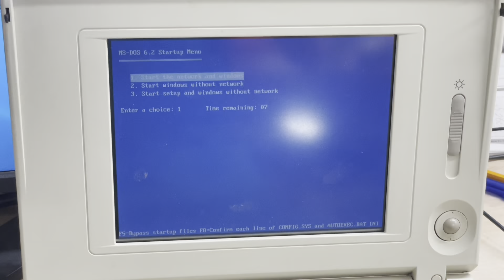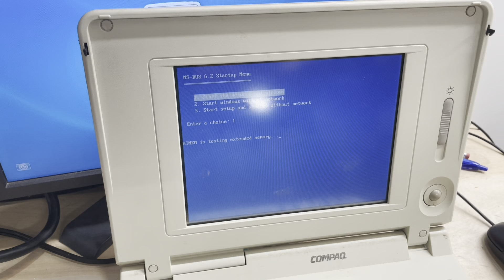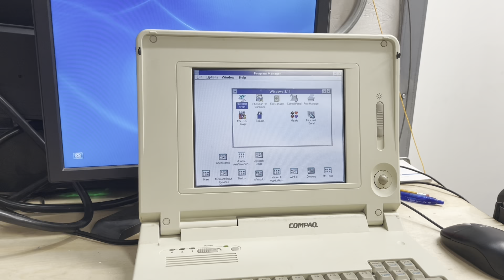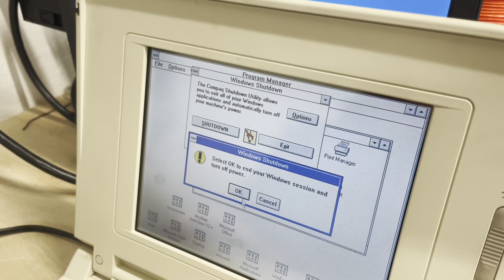Windows 7 upgrade getting a new computer new windows 33 or 311